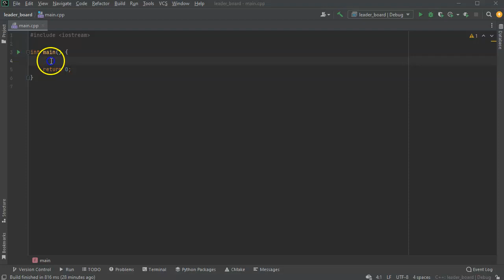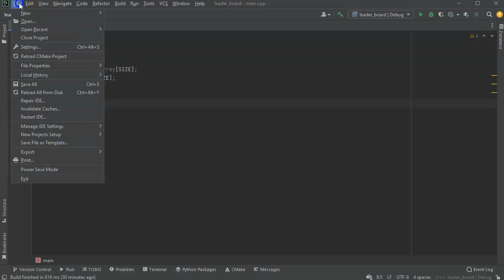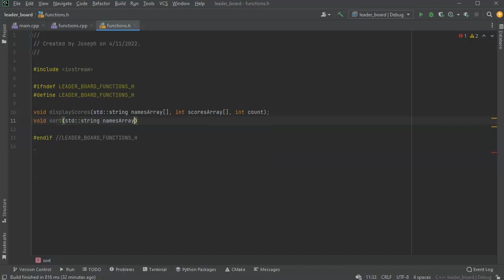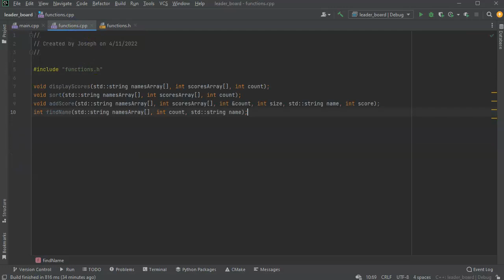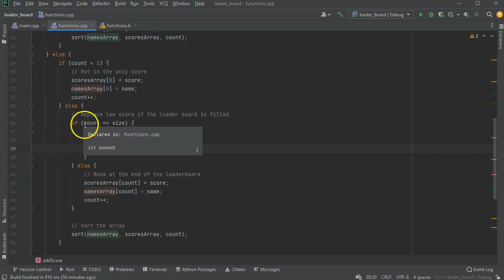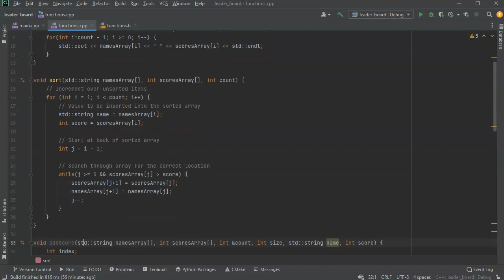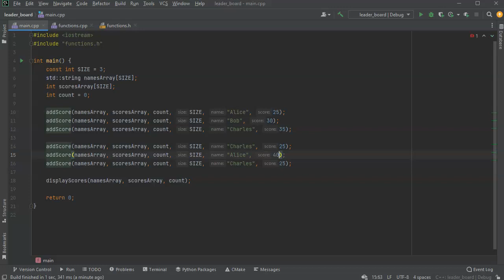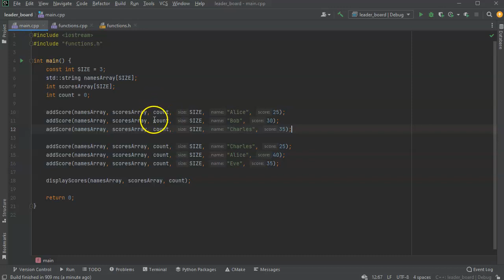Implementing a Leader Board using Parallel Arrays in C++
Shows how to create a leader board using parallel arrays in C++.  The two arrays are a string array for names and an integer array for scores.  The scores array is sorted using insertion sort and names are looked up using a simple for loop.